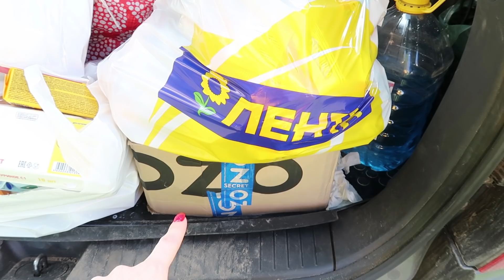ДАЧНЫЙ ВЛОГ/РЕМОНТ НА ВТОРОМ ЭТАЖЕ/ПОКУПКИ ПРОДУКТОВ/ШАШЛЫК/ПЕРЕСАЖИВАЕМ ЦВЕТЫ/ПОЙМАЛИ КЛЕЩА/ЗАКАТ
В этом видео мы приехали на дачу, покажу закупку продуктов в Ленте, посылку с OZON, новая бытовая химия. Сделаем обед в мультиварке, приготовим невероятно вкусный шашлык.